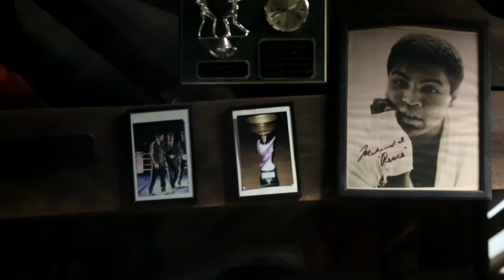How Champions Train | Gonçalo Pinto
Champions never fail to try.

Gonçalo Pinto keeps punching fear with his hands. He's a coach, an athlete, and owner and Head Coach of Crosspunch. He could make excuses but he prefers to never stop. This is how he trains.

How do Champions train? Do champions have the best conditions to reach their goals? Can a champion make a living from his sports?

December 2019
Video production and edition: Catarina Ramos Pereira
Art Direction: Catarina Ramos Pereira